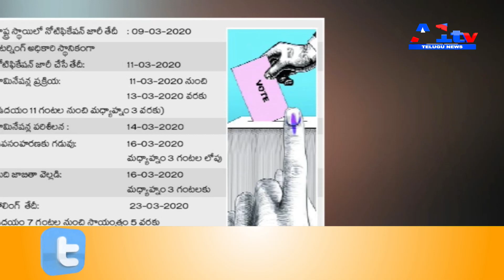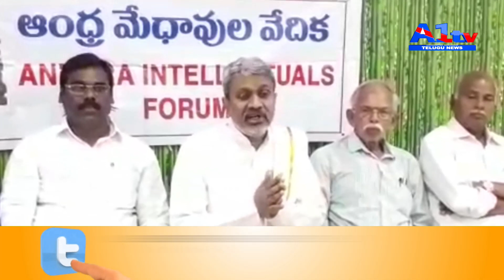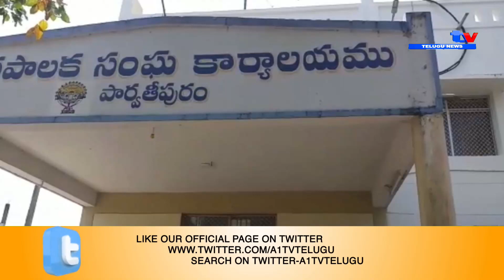|| A1 TV TELUGU NEWS // 4RTH BULLETIN // 11-03-2020 ||